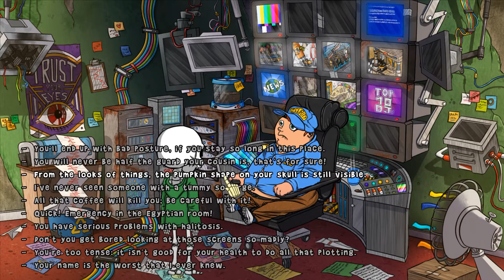The Wardrobe (Review/Recap) #3 The End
All done.